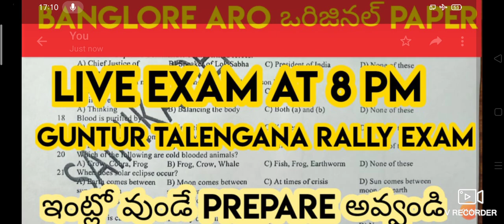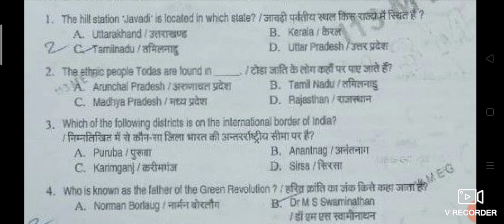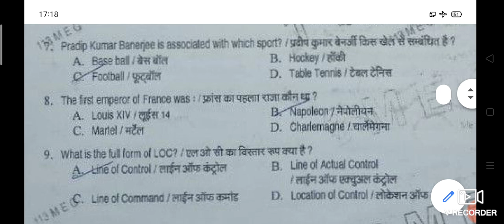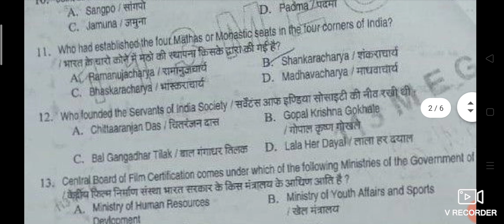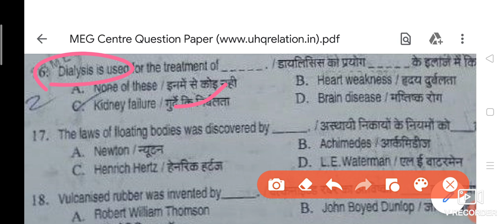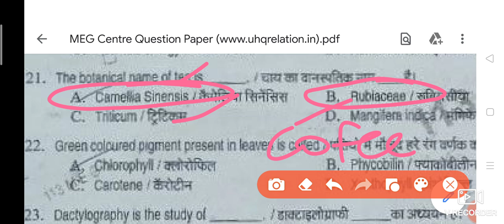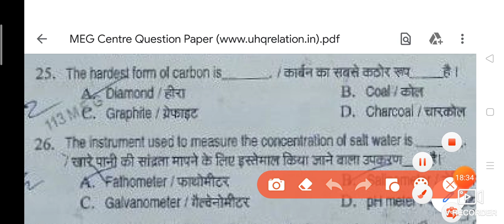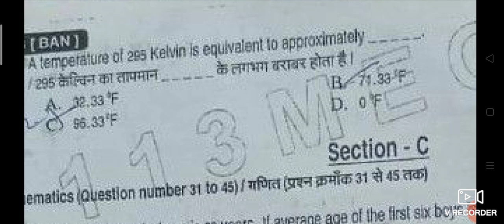Army GD latest ఒరిజినల్ paper.మీకు PDF కావాలంటే.నా whatsap group లో చేరండి..9997738809.LIVE 8PM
ఈ వీడియోను కనీసం 10 మంది కి షేర్ చేయండి
original question paper PDF పొందండి